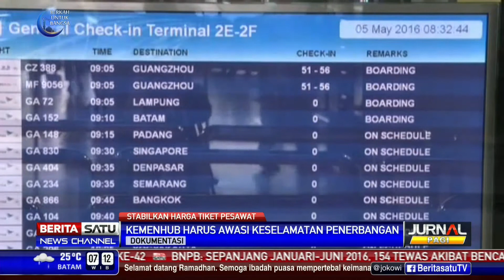Dialog: Stabilkan Harga Tiket Pesawat #1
Komisi Pengawasan Persaingan Usaha (KPPU) meminta tarif batas bawah penerbangan dihapus. Permintaan ini menyusul mahalnya harga tiket pesawat jelang Lebaran. Menurut KPPU yang membuat harga tiket mahal justru adanya regulasi tarif bawah di industri penerbangan. Kini Kementerian Perhubungan mematok tarif batas bawah 30 persen dari tarif batas atas. Tarif batas bawah ditetapkan agar maskapai tidak perang tarif murah. Namun perang tarif murah dikhawatirkan membuat keuangan maskapai goyah sehingga memilih mengabaikan aspek keselamatan.

Facebook.com/BeritaSatuTV
Youtube.com/BeritaSatu